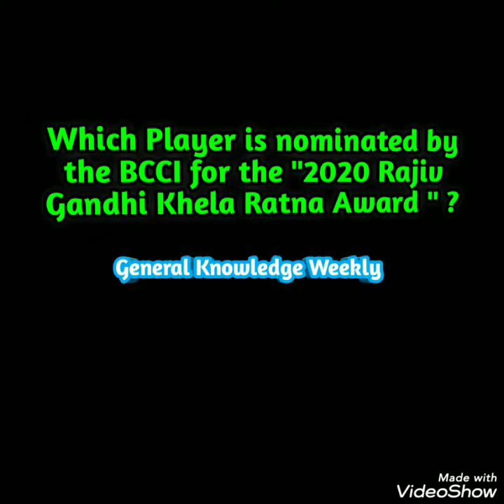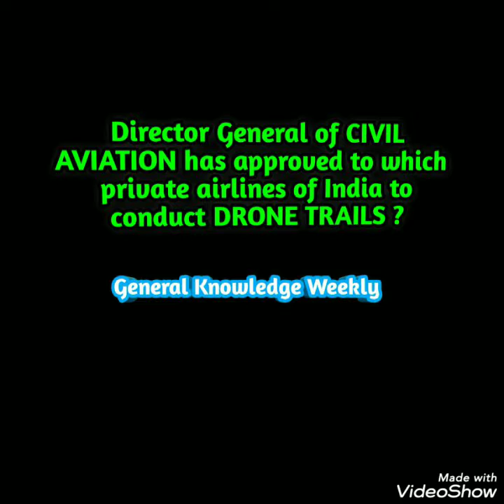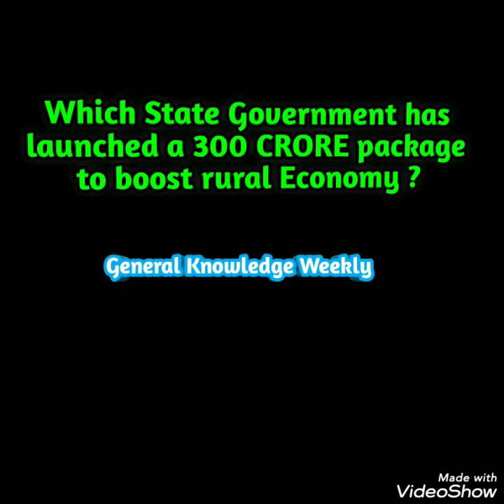1ST JUNE CURRENT AFFAIRS 🌍🌍🌍